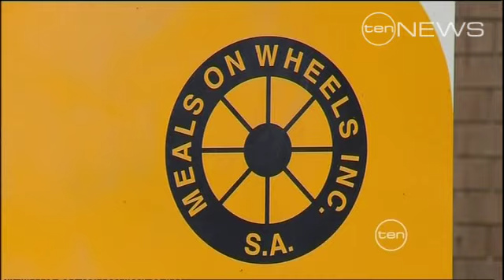6.30 - Deadly dessert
Hundreds of desserts delivered to the elderly and frail by Meals on Wheels may contain a potentially deadly bacteria.